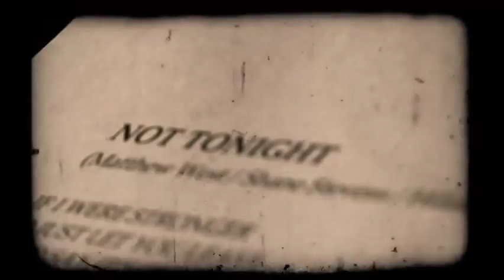"Not Tonight" - Matthew West and Hillary Lindsey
Matthew West and Hillary Lindsey perform "Not Tonight" at Ocean Way Studios in Nashville Tennessee for the Combustion Music Songwriter Sessions Volume II.